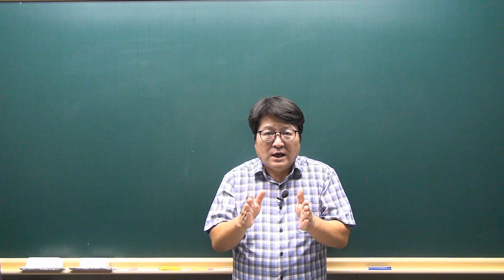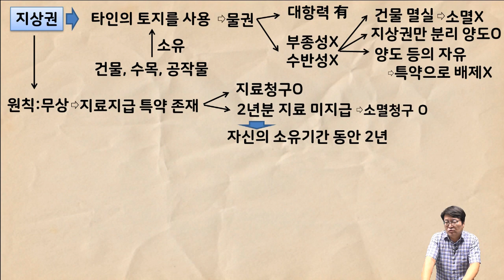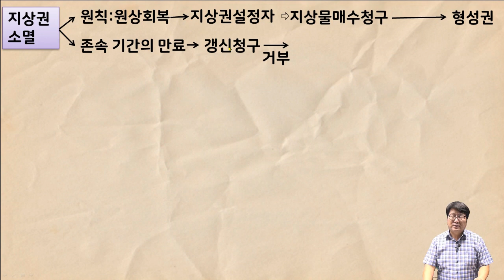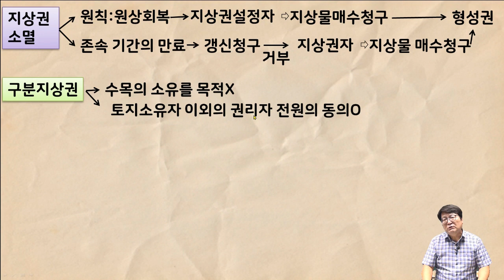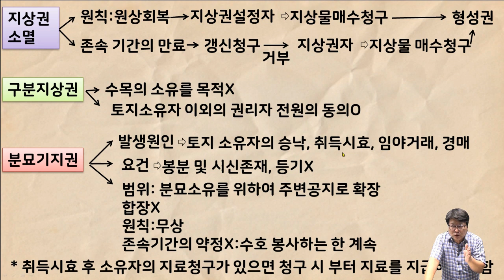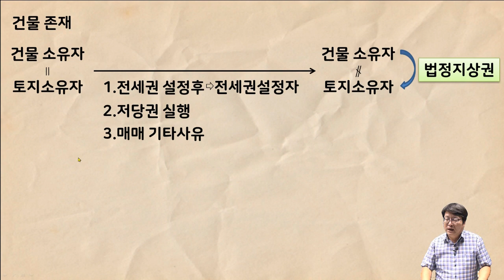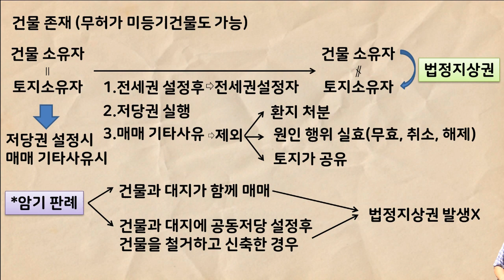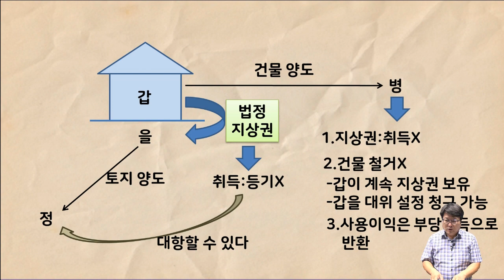[공전무 - 공인중개사 무료인강] 2023년 공인중개사 시험과목 민법 및 민사특별법 안영찬 교수 공인중개사 민법 핵심이론 10강